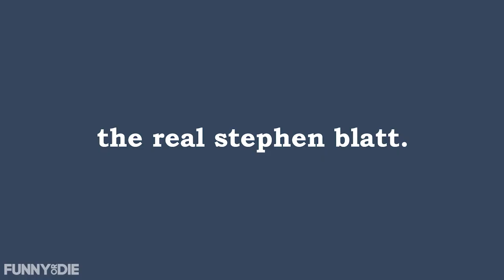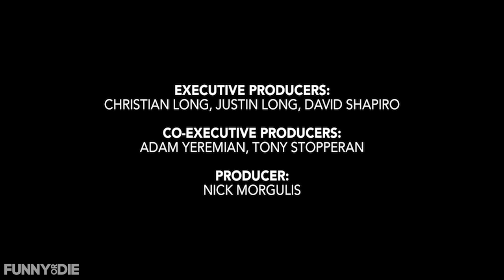It's A Hit - The Real Stephen Blatt (Episode 3)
The success of his internet video causes a rift between Stephen (Justin Long) and his friends.

CREDITS:

Executive Producers: Christian Long, Justin Long, David Shapiro
Co-Executive Producer: Adam Yeremian
Producer: Nick Morgulis
Produced by: Tony Stopperan
WRITTEN AND Directed by: Christian Long, Justin Long

Cast:
Justin Long
Darren Goldstein
Kimberley Sustad
Denise Cormier
Sawyer Barth
Emily Lamberski
Kevin Moody
Adam Pereira
Cole Kornell
Cameron Greco
Tony Stopperan
Jon-Michael Miller
Jada Poon
Jaime Stopperan
Charlie and Jack Stopperan
Tyla Bermudez
Zara Bermudez
John O’Keefe
Jeff Hostetler
Sam Mossler
Earley Dean
Harry Anand
Jennifer Daigle
Phil Couture
Sandy Couture

1st AD: Lauren Sobczak
2nd AD: Kerry Hempel
Producing PA’s: Zifeng Zhou, Jada Poon, Rach Rehm
DP: Nick Morgulis
1st AC: Harrison Stagner
2nd AC: Nichole Fernandez
Camera PA: Brandon Richards
Sound Mixer: Jason Henne
Boom Op: Ryan Swantek
DIT: Andrew Halley
Gaffer: Alex Lukovsky
Key Grip: Dennis Lukovsky
Swings: Austin O’Reilly, Zifeng Zhuo, Liam Jordan, Darrien Land,Emely Nunez, Kevin Moody, Kurt Schmalz, Sean McGann, Gi Sun Kim
Production Deisgner: Sebastian Selinski
Art Director: Shantanu Suri
Art Department Coordinator: Cole Kornell
Prop Master: Alexandra Tibbe
Costumer Co-Designer: Hanna Shea Persson
Costume Co-Designer: Keith Nielsen
Make Up: Jess Marie
Hair: Michelle Hart
Hair: Michael S Krempel
Caterer: Busted Chef
Editor: Grant Duffrin
Colorist: Jeremiah Black
Re-Recording Mixer: Brian Langman
Music Supervisor: Adam Yeremian
Sound Editor: Michael Poppleton
Post Production Supervisor: Jake Pippin
Post Production Facility: Promedia

“Ballad For A Friend”
Written and produced by Lauren Mayberry and David Simpson
Performed by Lauren Mayberry, Ross Rankin and David Simpson
Mixed by Paul Gallagher

Thank you to: Ringling College Film Department
Ringling College Facilities and Public Safety
Ringling College Office of Advancement
Sarasota County Film and Entertainment Office
Sarasota County Sheriff’s Department
The City of Sarasota
Willis Smith Construction
Sarasota County School District
Booker High School
Jerry Bladdick
Phil Couture
Sandy Couture
Harry Anand
Yasser Abdelkhalek
Island Pursuits
T. Georgiano’s Boutique
Joe D’imperio